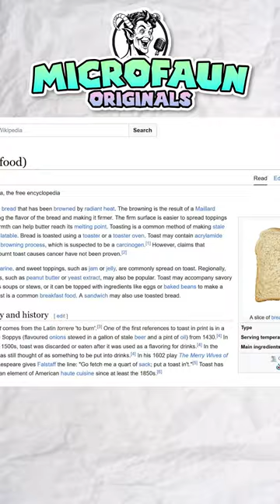The True History of Toast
The totally true origin of toast.

This comic is a Microfaun Original!

Written by Reece Cowan

Directing and Editing by Reece Cowan

If you enjoyed this video, please consider liking!
It pulls a lot of weight for small creators like us!! Thank you!!

Is there anything you'd like to see us dub next? Leave your suggestions in the comments!
I literally read all of them!